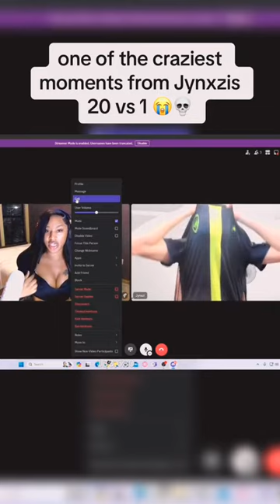bro had us all fooled